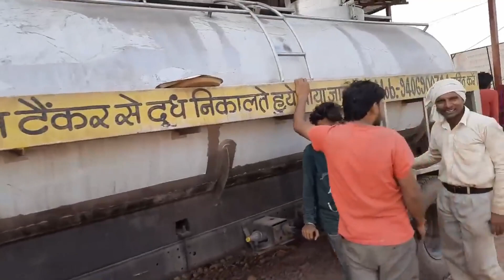अनोखा मंदिर, जहां JCB मशीन से बनता है चूरमा हलवा